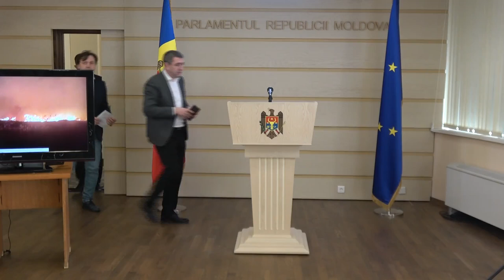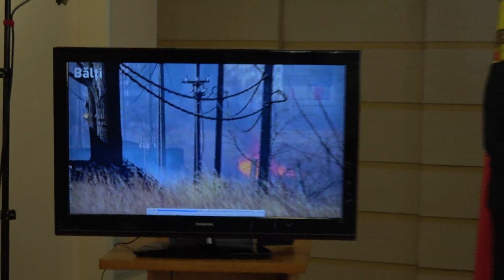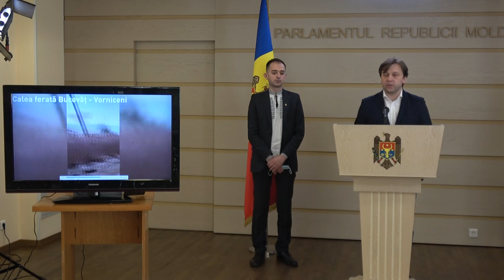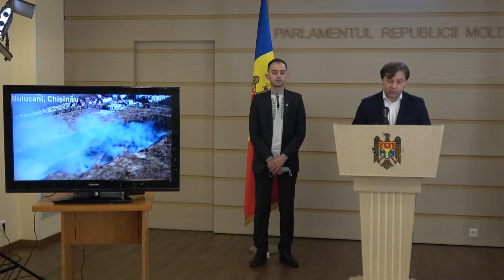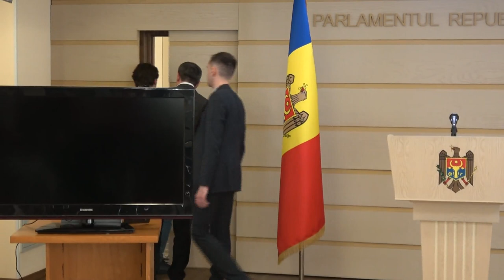Conferință de presă susținută de către deputații PAS, Lilian Carp și Dumitru Alaiba - 28 martie 2022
Conferință de presă susținută de către deputații PAS, Lilian Carp și Dumitru Alaiba, de prezentare a proiectului de lege „Pedepse mai dure și privarea de ajutor de stat a agenților economici care se fac vinovați de provocarea incendiilor de vegetație”